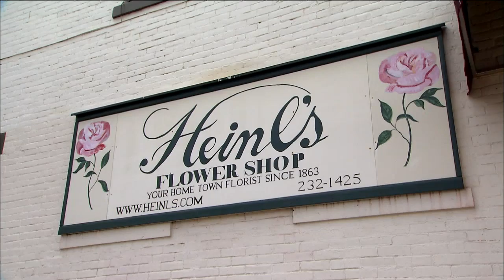Heinl's Flower Shop | The Weekly Special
Founded in 1863, the Heinl's Flower Shop is the oldest flower shop in the Midwest! Heinl's Flower Shop continues to bring joy and beauty to Terre Haute.